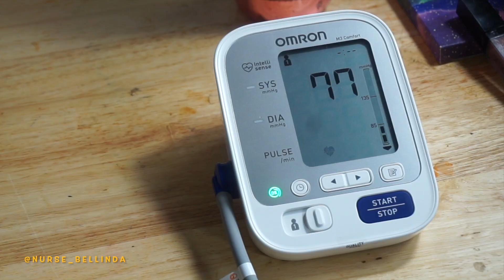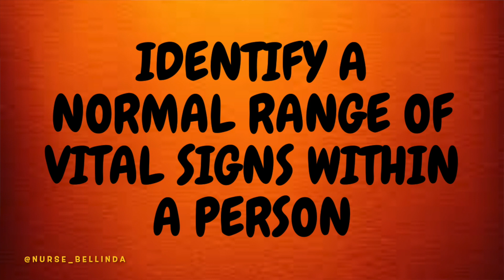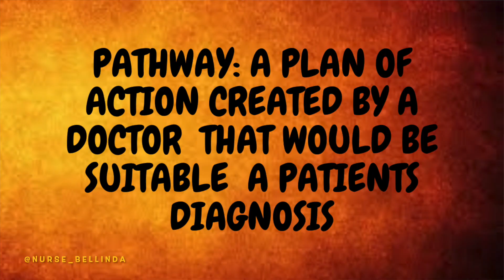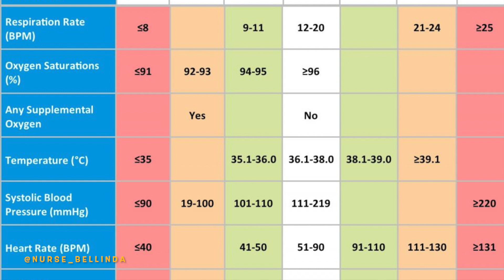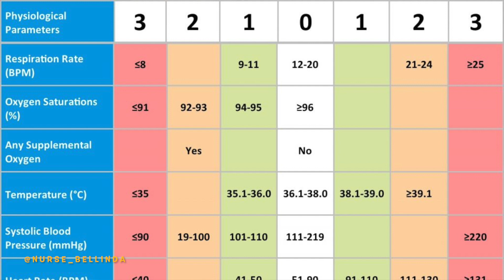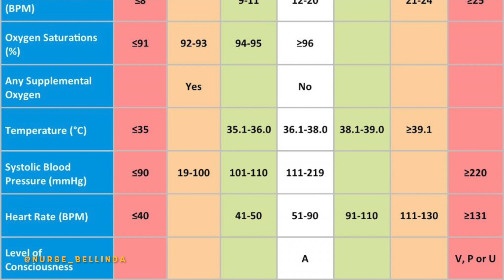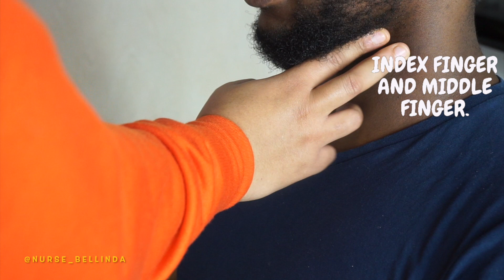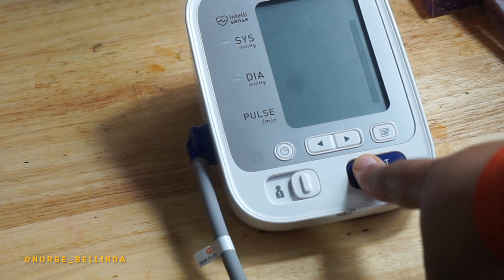BASIC "VITAL SIGNS" THAT EVERY NURSING STUDENT NEEDS TO KNOW (NORMAL VITAL SIGNS) | DEMONSTRATION.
Hey guys,

In this video I will be discussing as well as demonstarting the normal range of vital signs  that all nursing student/healthcare professional needs to have some sort of knowledge off when determining whether a patient is stable or dettreriorating . The information provided is accordance to the NHS (National health service) as once qualified as a nursing student I will be undergoing employment under them. If you got anymore questions please don’t hesitate to ask me them in the comment section below.

TIMELINE
0:00 - INTRO -IMPORTANCE OF HAVING KNOWLEDGE OF FUNDAMENTAL VITAL SIGNS
5:08 -TEMPERATURE
6:40 - RESPIRATORY RATE
08:20 - OXYGEN SATURATION
10:16 - HEART RATE AKA PULSE
12:26 - BLOOD PRESSURE
14:33 CONCLUSION